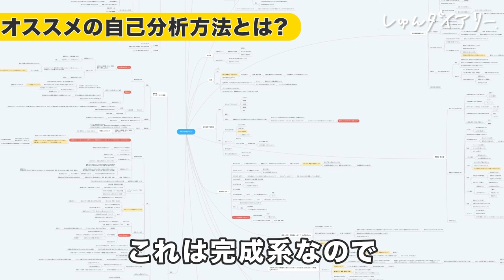【大手内定者直伝】自己分析はこうやろう！実際のツールも紹介！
続きはFlattoから！

【内容】
0:00 　ダイジェスト
0:15 　企画説明
0:50 　おすすめの自己分析①
1:30    実際にこのツールを使ってました！
2:37　実際にツールを使って自己分析をしてみよう！
〜〜〜〜〜続きはFlattoへ！〜〜〜〜〜〜
4:01　池田さんはどう深ぼっていけばいいの？
6:59　みんなも自己理解を深めよう